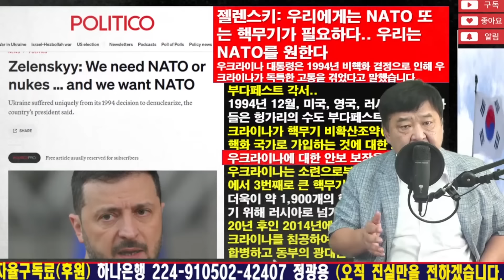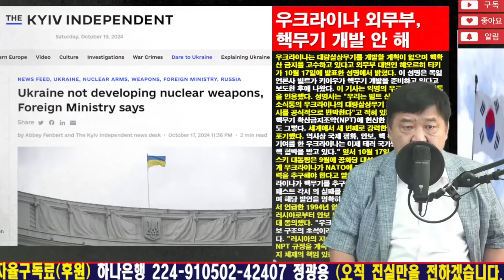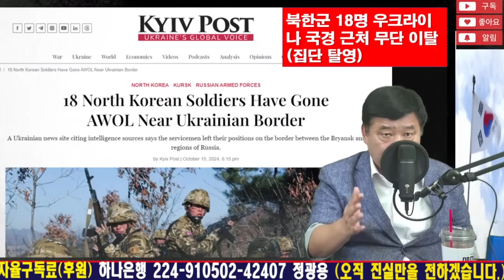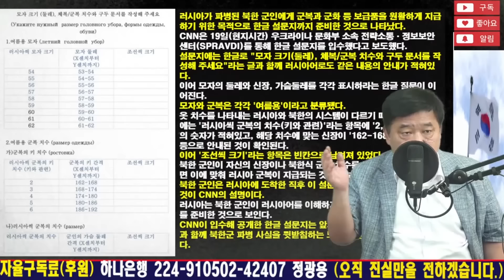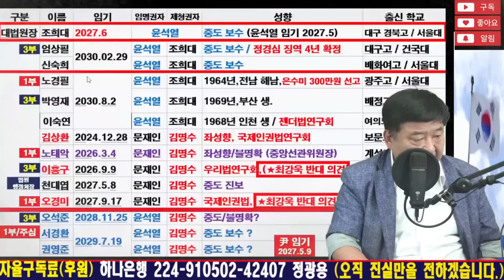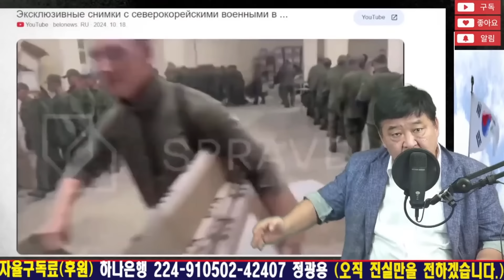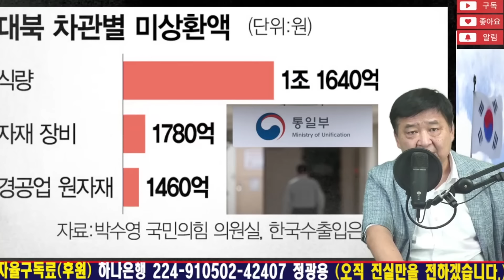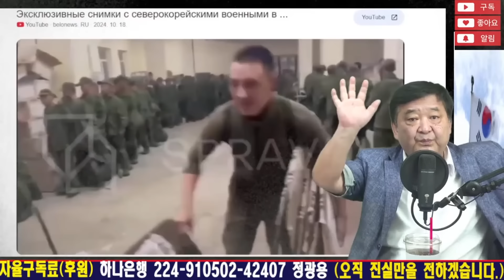[북한군 파병 종합] 나토 사무총장, 윤 대통령. 러,북 탈영병 체포, 밥 안줘서 우크라, 나토 핵 보유. 파병, 우리 위성이. 러시아 대사 초치 [레지스탕스TV, 정광용TV]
[북한군 파병 종합] 나토 사무총장, 윤 대통령. 러,북 탈영병 체포, 밥 안줘서 우크라, 나토 핵 보유. 파병, 우리 위성이. 러시아 대사 초치 [레지스탕스TV, 정광용TV] ★자율구독료(후원): 하나은행 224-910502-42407 (예금주:정광용) ★멤버십 가입 ★페이팔(Paypal): RNB, ★이메일 주소 : ★좋아요 ★구독 ★알림 설정 ★후원은 저에게 큰 힘이 됩니다. ★ 구독에 진심으로 감사드립니다. ★ 고맙습니다..